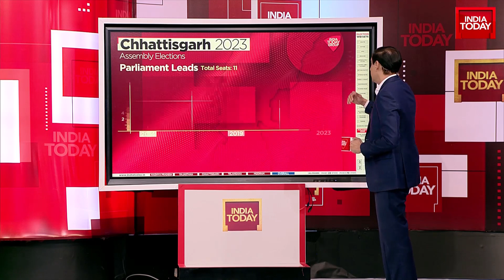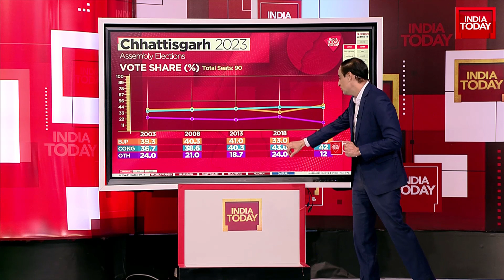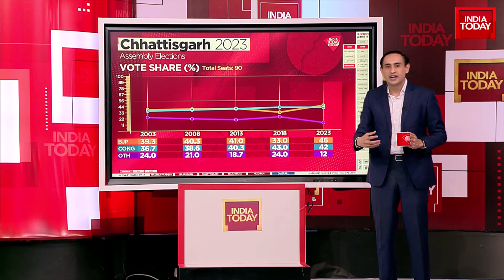‘There Maybe A Sense Of Disappointment In People’: TS Singh Deo On Congress Loosing In Chhattisgarh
Results of assembly elections in Rajasthan, Madhya Pradesh, Chhattisgarh, and Telangana came out on Sunday. Of the four states that went to polls, the Bharatiya Janata Party (BJP) won with a comfortable majority in Rajasthan, Madhya Pradesh and Chhattisgarh. The Congress, on the other hand, dethroned the K Chandrashekar Rao-led Bharat Rashtra Samithi (BRS) government in Telangana.